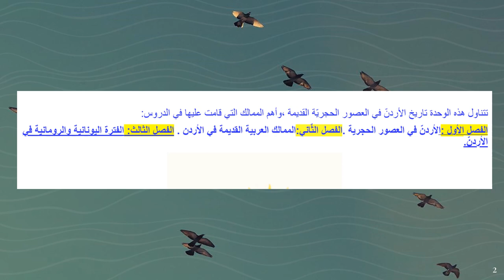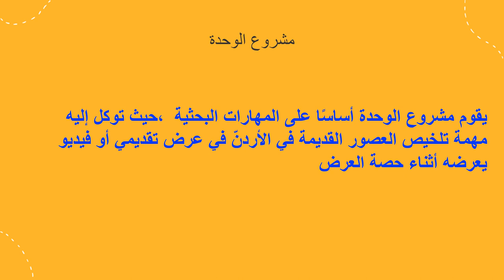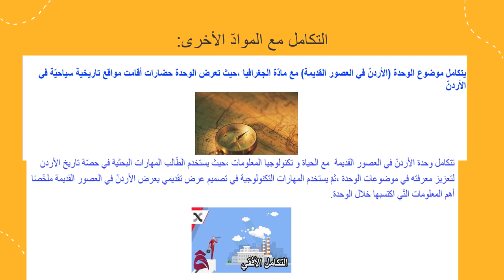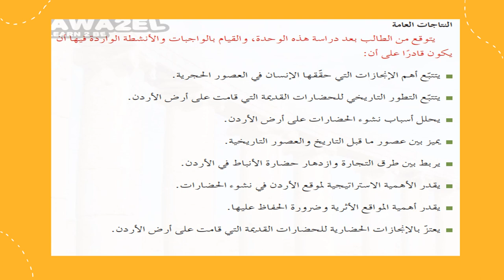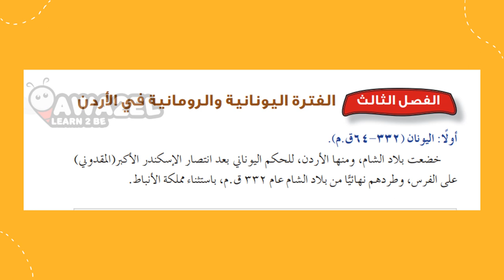فيديو الوحدة الأولىالأردنّ في العصور القديمة اللغة العربيّة الصّفّ الحادي عشر- المعلمة منال زكارنه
يعرض الفيديو أهم المحاور والموضوعات التي تعرضها الأردنّ في العصور القديمة من كتاب تاريخ الأردنّ.